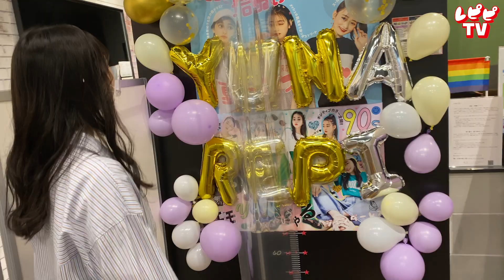【1日密着】ゆななの福岡イベントの裏側に密着♡【高比良由菜】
We are the REPIPI GIRLS☆

♡REPIPI GIRLS♡

11代目イメージモデル
高比良由菜（高１）

WEBモデル
佐藤愛桜(高１)
三浦凛(高１)
村上美侑羽(中2)
サマーヘイズアイラ(中2)
野崎珠愛（中1）

レピピアルマリオTVは毎週金曜配信！
企画盛りだくさんで色んな事やっていきます♡